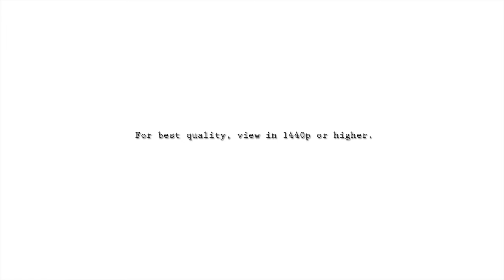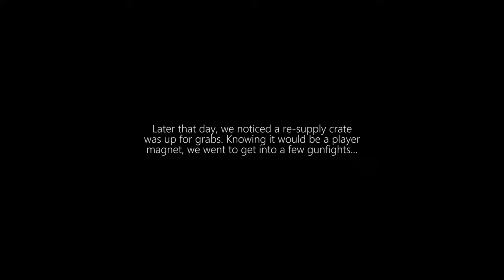Arma 3: Wasteland Tanoa - Rumble in the Jungle (Season 2, Episode 4)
The jungle life ain't easy! In this episode of A3 Wasteland we finally start playing on the Tanoa map and I must say, it's an impressive map that we're still getting use to.

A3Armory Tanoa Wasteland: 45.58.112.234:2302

CPU: Intel Core i-7 4790k
Motherboard: MSI Z97 Gaming 5
Video Card: EVGA GTX 970 SC 4gb
Ram: 8gb Corsair Vengeance
Power supply: OCZ Modular 600 watt
CPU Cooler: Corsair h50 Water Cooler
Case: CM Storm Enforcer
Microphone: CAD u37 USB microphone